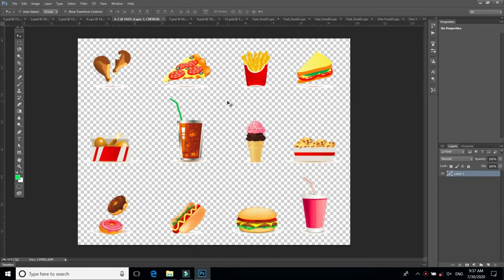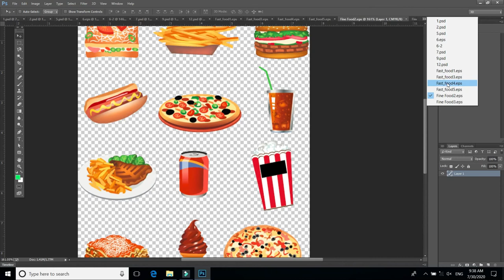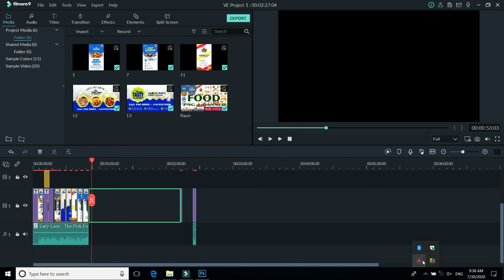Foods PNG & Banners PSD Free Download